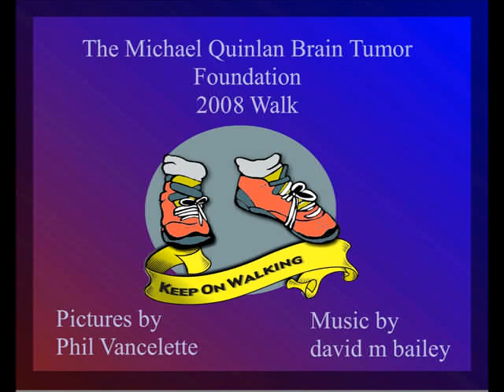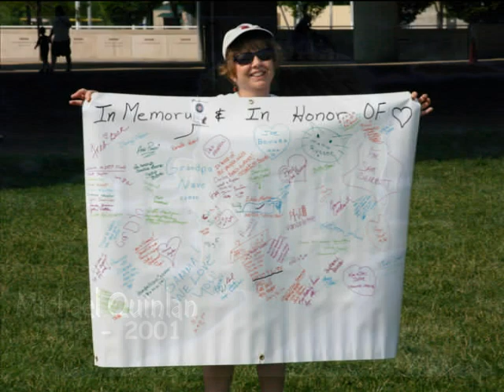David M. Bailey, Keep on Walking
This is a slide show of photos I've taken for The Michael Quinlan Brain Tumor Foundation for its 2008 Walk. David will be attending the walk this year.